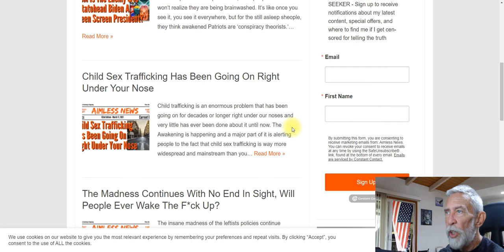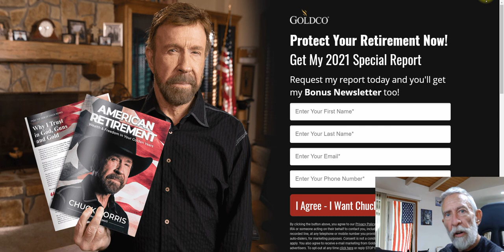New Videos Uploaded On Free Speech Sites